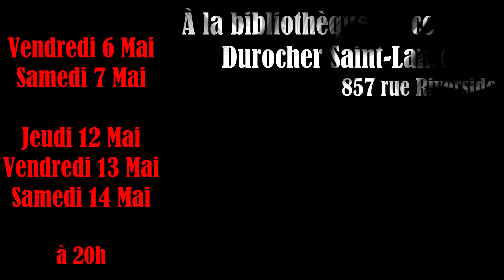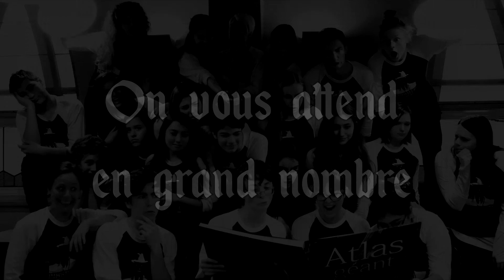[Bande-annonce] CECI N'EST PAS QU'UNE BIBLIOTHÈQUE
Les Imposteurs vous présentent leur tout nouveau spectacle: "Ceci n'est pas qu'une bibliothèque".

Représentations le vendredi 6, samedi 7, jeudi 12, vendredi 13 et samedi 14 mai à 20h dans la bibliothèque du Pavillon Durocher à Saint-Lambert (857 rue Riverside).

Faites vite, les places sont limitées.

10 $ Adultes - 5 $ Étudiants, billets en vente auprès des Imposteurs.

Vidéo disponible en 1080p